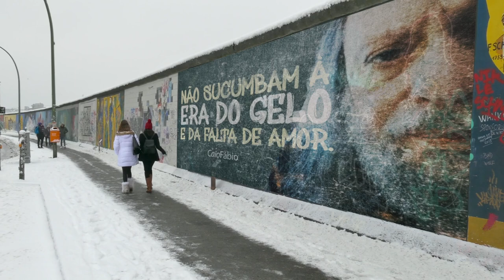A Era do Gelo.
Tracking/aplicação de texto em superficie.